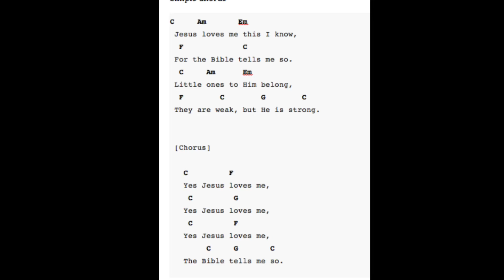Jesus Loves Me (reharmonized version)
Jazz piano using passing chords, extended chords and altered chords to reharmonize the song, ‘Jesus Loves Me’.

As taught in the lesson Passing Chords and Reharmonization from pianowithjonny.com